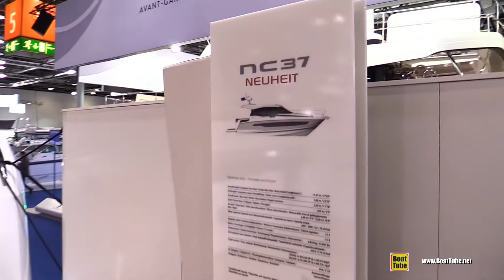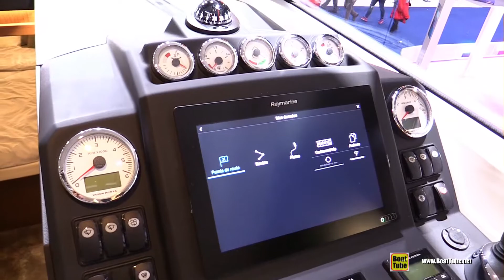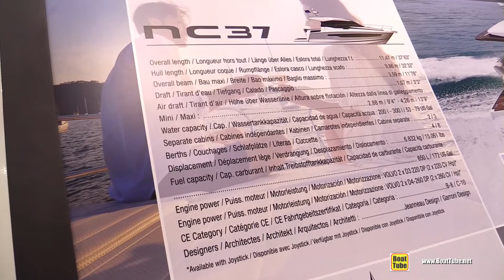2019 Jeanneau NC37 Motor Yacht - Walkaround - Debut 2019 Boot Dusseldorf